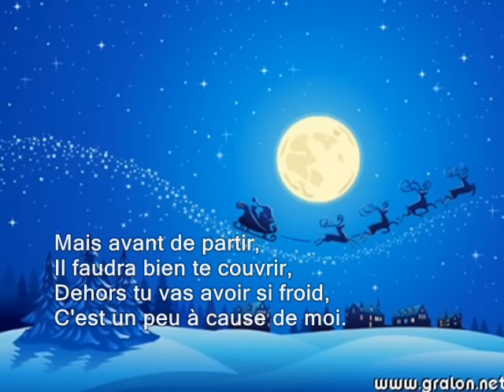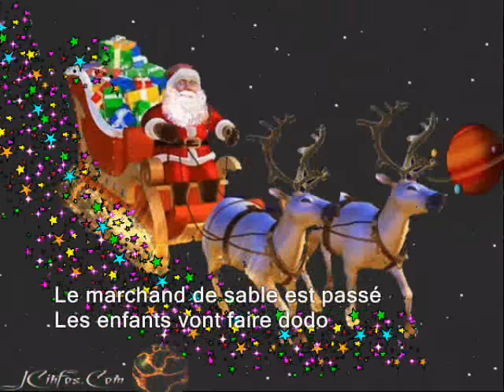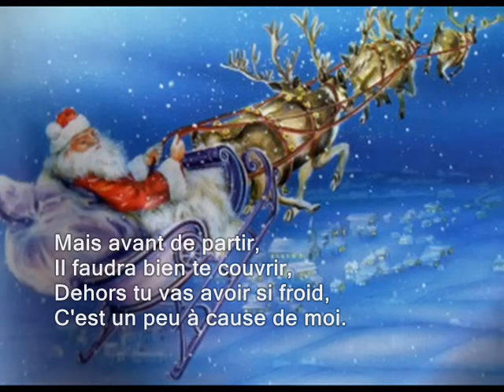Petit Papa Noël (subtitulada en francés)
Images: Internet. Merci à tous les internautes qui les ont partagées sur le net. Gracias a todos los internautas que las han compartido en la red. Thank you for sharing.
Montage et sous-titres: Mª Teresa